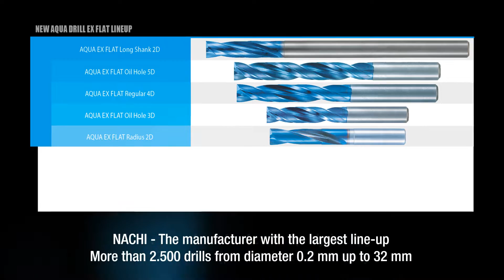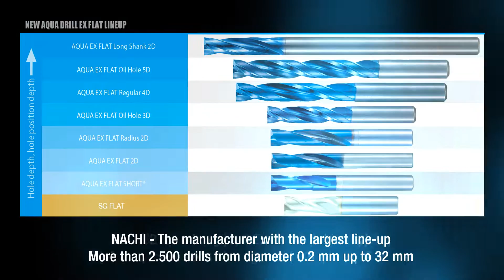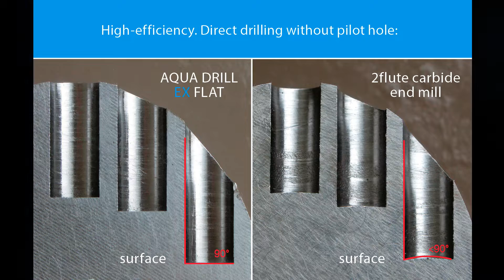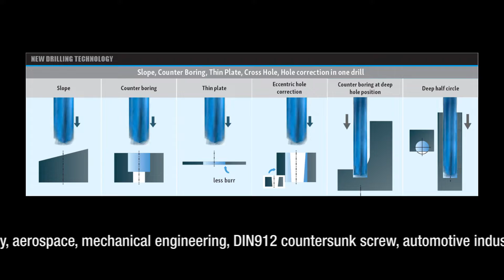Aqua Drill Ex Flat